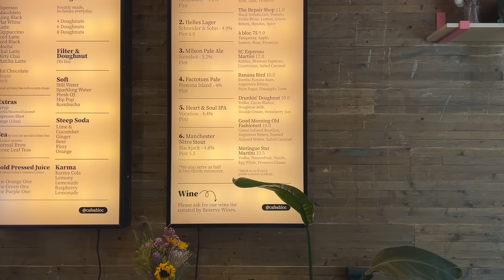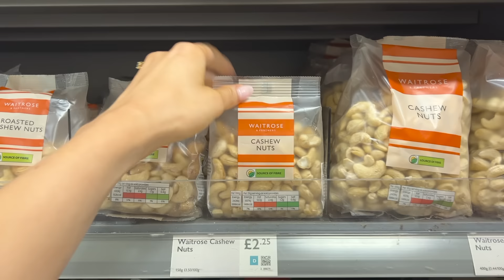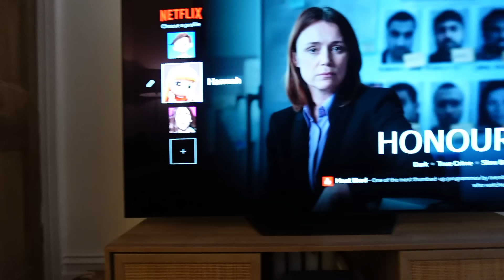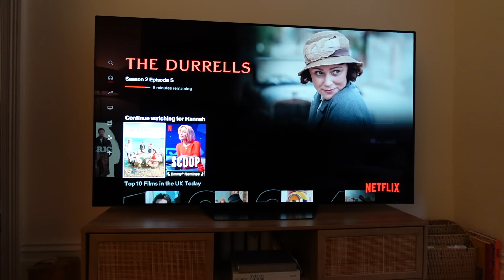a saturday home vlog: farm shop, breakfast baking & a new in haul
Another cosy home vlog! Lot's of cooking & new recipes plus a skincare and clothes haul. Use my link to get a FREE 1-year supply of AGVitamin D3+K2 AND 5 AG1 travel packs with your first purchase of AG1

Recipes:

Breakfast Banana muffins (makes 6):
2 ripe bananas
75g frozen berries
1/2 lemon juice
1.5 tablespoons of almond milk
1 tablespoon of maple syrup
1.5 tablespoons of olive oil
100g plain flour
35g coconut sugar
1/2 tsp bicarbonate of soda
1/2 tsp baking powder
- Mix all dry ingredients, then mix in wet and then add berries. Top with a 3rd banana sliced.

Vegan Caesar salad:
Dressing (this makes quite a lot):
100g cashews
100ml almond milk
1 tsp mustard
1/2 lemon juice
1 tablespoon garlic granules (can use roasted fresh)
Salt and pepper to taste
Salad:
125g kale
1/2 tin of chickpeas (roasted for 15 minutes)
Spinkle of paprika
1/2 Avocado
Drizzle of olive oil